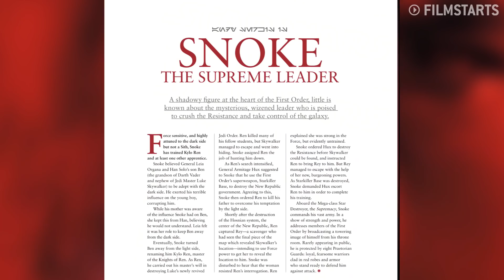Star Wars The Rise of Skywalker: Steht der nächste Abschied bevor?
Steht uns ein neuer Abschied bevor? 5 Theorien zu "Star Wars Episode 9"

Episode 9 wird es nicht leicht haben, denn schließlich spaltete Episode 8 nun wirklich die Geister. Die einen lieben diesen Film, wieder andere hassen ihn mit Inbrunst. Wir wollen uns an dieser Stelle als Fans von Episode 8 outen, aber auch sagen, dass wir jeden verstehen, der mit dem FIlm nichts anfangen kann. Wir beschäftigen uns jetzt mit fünf Theorien zu Episode 9, die so im Netz herumschwirren und sie mal auf ihre Wahrscheinlichkeiten abchecken. Dabei ist unter anderem die Frage: Wird Hux der wahre Schurke? Taucht ein weiterer Schüler von Snoke auf? Und müssen wir einen weiteren harten Abschied ertragen? Mehr dazu im Video!